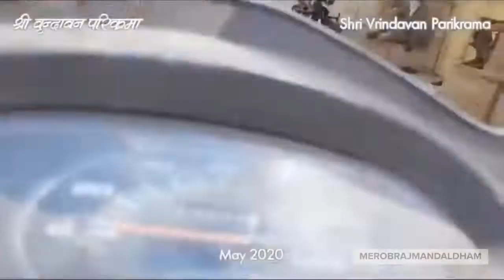Vrindavan Parikrama | Madhurashtakam | वृन्दावन परिक्रमा मधुराष्टकम् के साथ | Mero Braj Mandal Dham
Vrindavan Parikrama with hymns of Madhurashtakam.

वृन्दावन परिक्रमा करें घर बैठे मधुराष्टकम् के साथ |

Radhe Radhe! Shri Kunjbihari Shri Haridas!

Welcome to @merobrajmandaldham! / @merobrajmandaldham mein aapka swagat hai! 💙💛